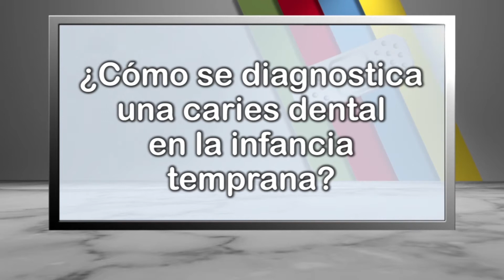¿Cómo se diagnostica una caries dental en la infancia temprana?